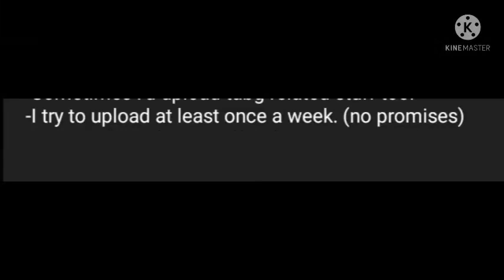Grandfather Wisdom returns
This is a shitpost. Actual video coming soon.

sorry for the lack of upload :(